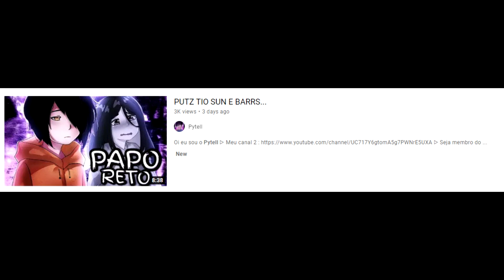PODE OU NÃO PODE MONETIZAR TRAGÉDIA? (SOBRE O CANCELAMENTO DO PABLITO)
salve meus amigos, tentando um conteúdo diferente, to meio desanimado ultimamente, mas ta aqui o videozinho pra vocês com meus centavos sobre essa treta

0:00 Intro
1:48 O que rolou
2:32 Pode ou não pode?
6:40 Quanto vale um vídeo?